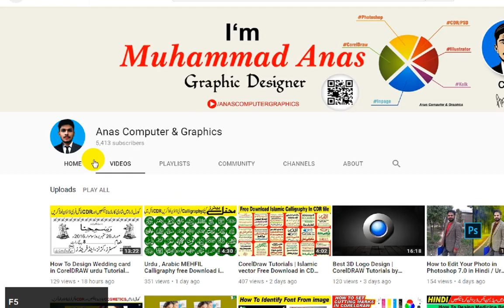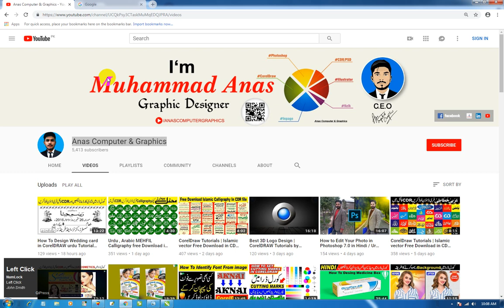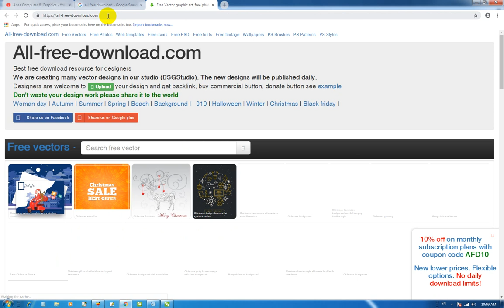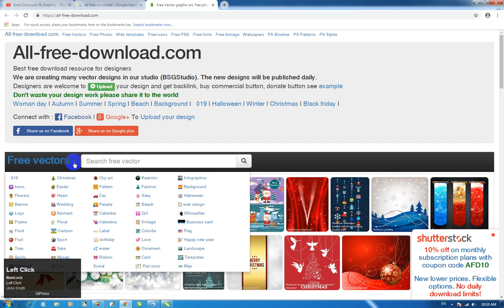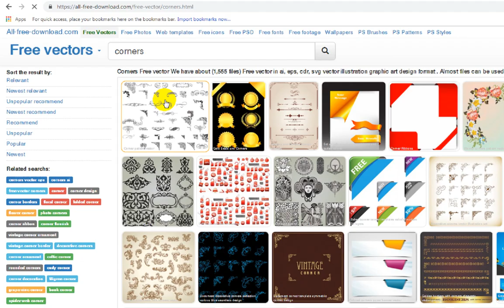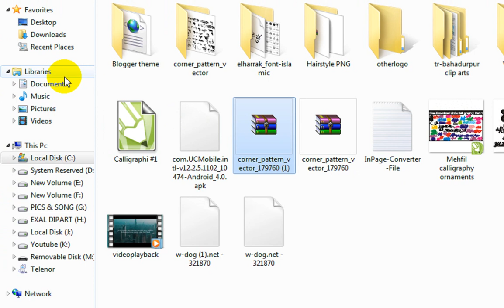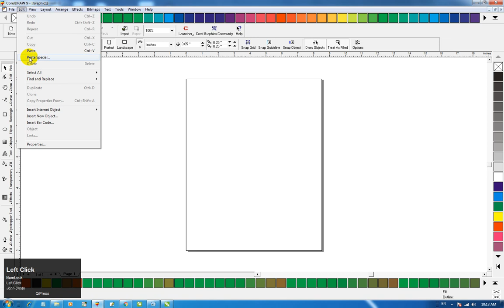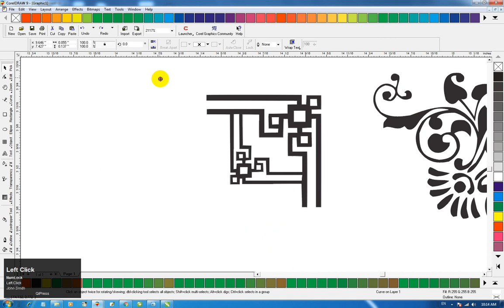how to Free download CDR file , EPS file and vector file From Internet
Hello Viewers! In this video i,m Show how to Free Download Vectors in CDR and EPS file from Internet
Assalam o alaikum dosto aaj ki is video me meney ap ko Internet sy free me CDR and EPS files download karney ka pora tarika bataya hai urdu / hindi me.

watch our more tutorials on various topics:

►corel draw ►tutorials for beginners ►Anas Graphics provide tips & tricks videos ►graphic designers ►new lerners of corel draw ►corel draw tutorials ►# videos ►tools introduction ►creating layout esigns ►designing ►logo ►visiting card ►wedding card ►brochure ►flex design ►flyer ►Sticker
►Vector art ►brochure ►catalogue ►Tips ►coreldraw effects ►embossing effect ►bitmap effect ►die layout ►offset printing tips ►create pdf file ►Complete pro level corel draw course by Anas Graphics ►Learn corel draw for free with